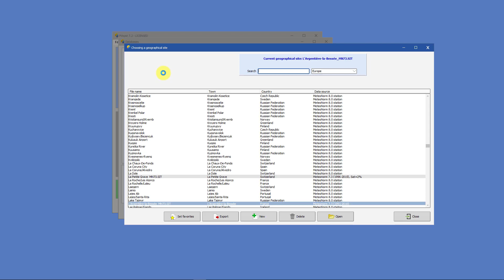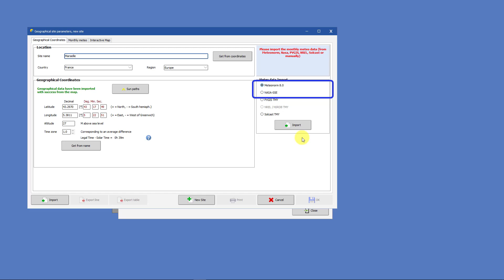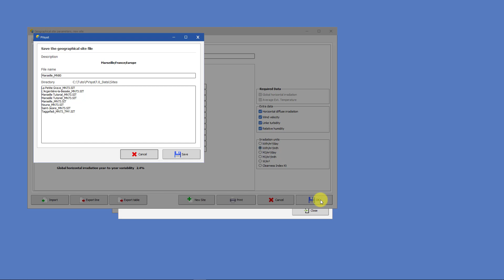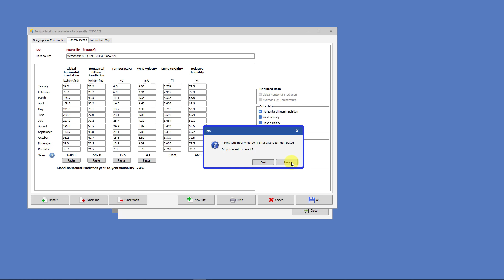PVsyst 7 - Meteo 001 - Create a new meteo site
1. Create a new meteo site